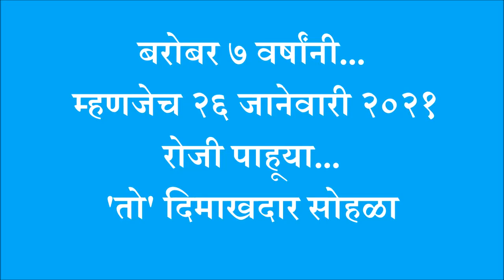२६ जानेवारी २०२१ रोजी परत एकदा 'महालेझीम'... संस्थेच्या YouTube Channel वर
संस्थेच्या शताब्दि वर्षानिमित्त झालेल्या 'महालेझीम' या उपक्रमाला ७ वर्षे पूर्ण होत आहेत. म्हणजेच या उपक्रमात सहभागी झालेले सर्व विद्यार्थी आज संस्थेचे माजी विद्यार्थी आहेत. त्यांच्या आठवणींना उजाळा मिळावा आणि हा वर्ल्ड रेकॉर्डचा दिमाखदार सोहळा परत एकदा अनुभवता यावा म्हणून हा सोहळा संस्थेच्या YouTube Channel वर पाहाता येणार आहे.